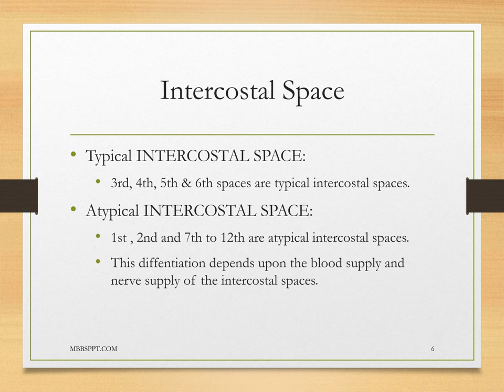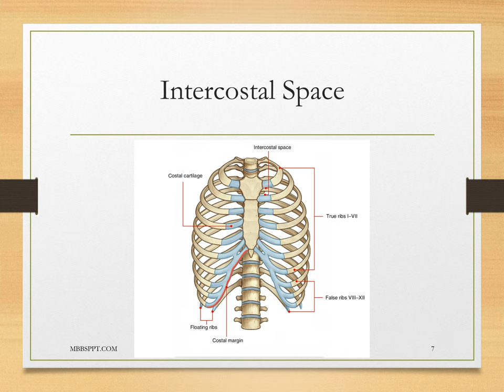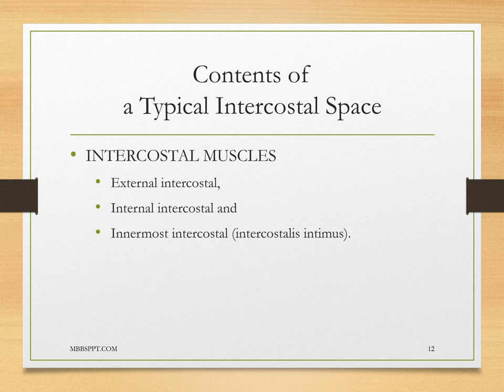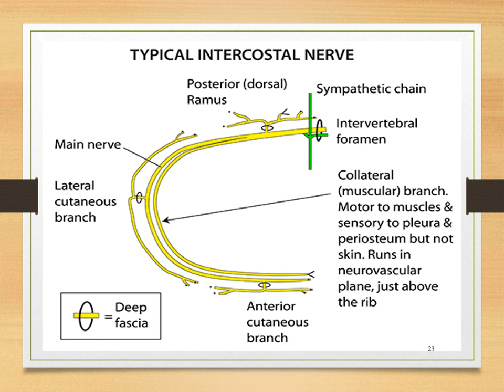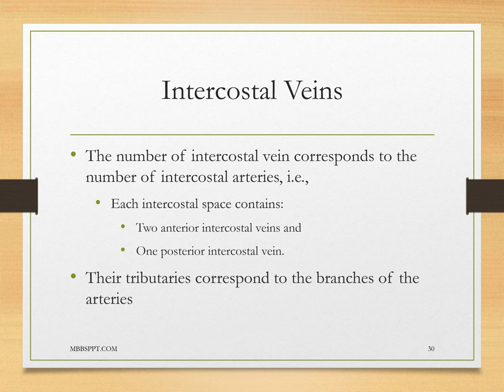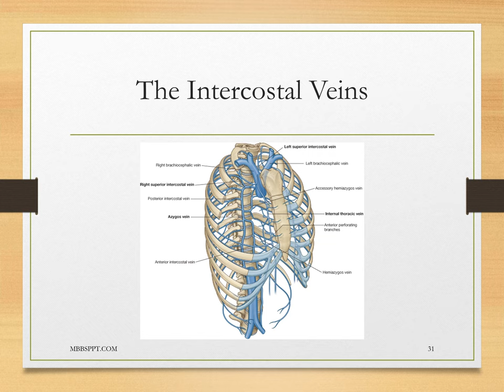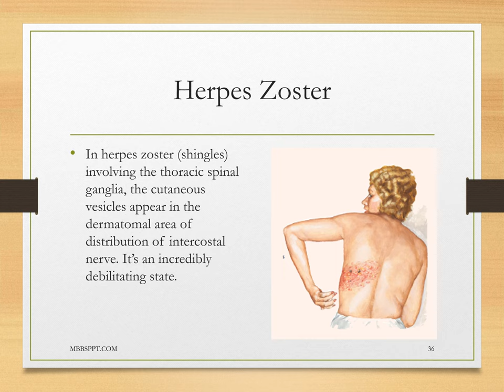Intercostal Space PPT (Slide Presentation)